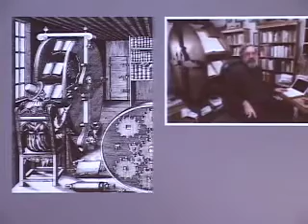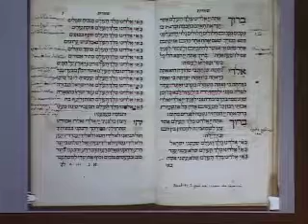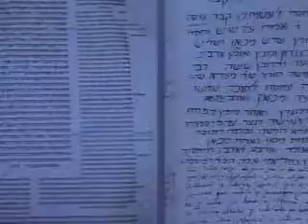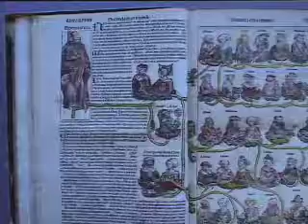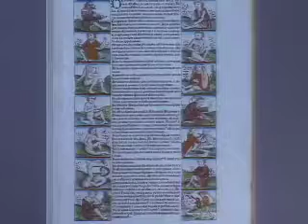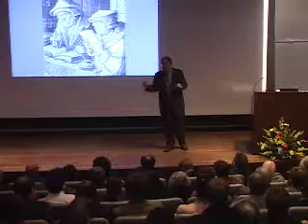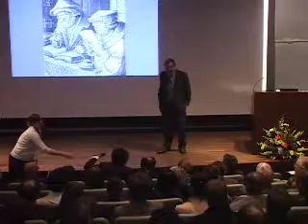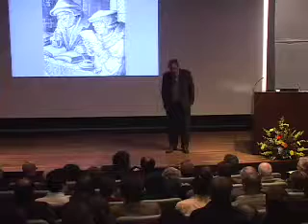Baldwin Lecture Series: Race in the Renaissance?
The lecture titled "Race in the Renaissance?" was delivered by Anthony T. Grafton, Henry Putnam University Professor of History, on March 30, 2009, at 5:30 p.m., McCormick 101.

The annual James Baldwin Lecture celebrates the scholarship of a distinguished Princeton faculty member and provides an occasion for our intellectual community to reflect on the issue of race and American culture. The complexities of race in the United States demand the insightful work both of experts in the field and of all who share a genuine commitment to the well-being of our society. The Baldwin Lecture Series presents Princeton scholars, accomplished in their respective fields, with the opportunity to think carefully with others about race in America.

The Baldwin lectures also honor the extraordinary legacy of the late James Baldwin (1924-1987). One of America's most powerful cultural critics and essayists, Baldwin exemplified ways in which we might remain critically focused upon and engaged with the relationship of race to democracy in American society.